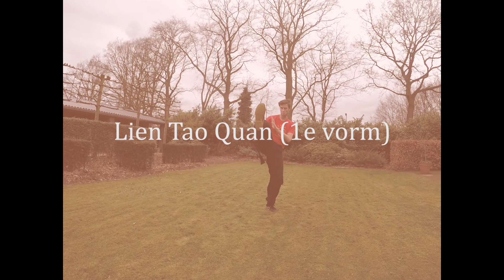Kung fu @ home. Basis training voor thuis!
Om tijdens ons isolement vanwege het Corona virus toch bezig te blijven, bij deze een video om thuis je kung fu training door te kunnen zetten en je voor te bereiden voor het examen!